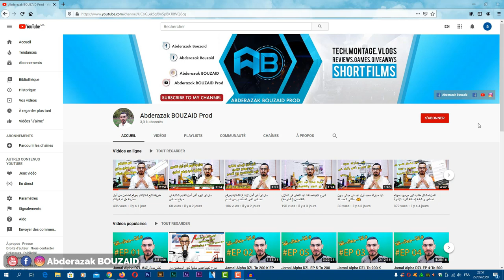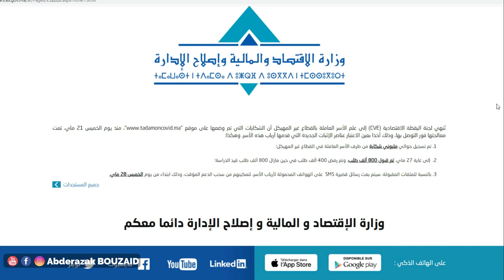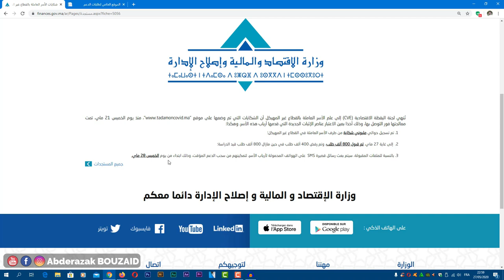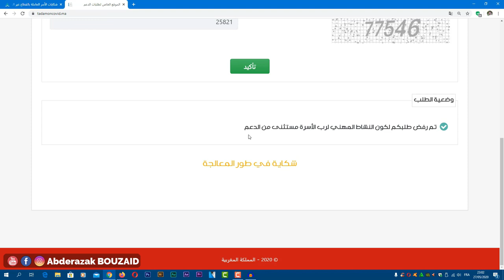خبر جد سار لأسر القطاع الغير المهيكل ليقدمو شكاية في موقع تضامن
لا تنسى دعمي بالإشتراك في القناة و تفعيل الجرس لنصل إلى أكبر عدد من المشتركين  إن شاء الله و شكرا